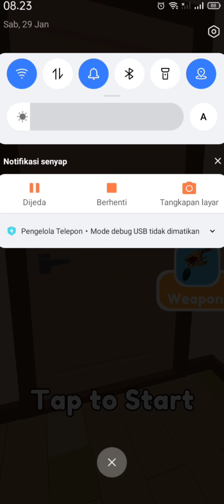Alien Menyamar Jadi Manusia | Find The Alien | Level 1 Part 1 @Bobob Bibib